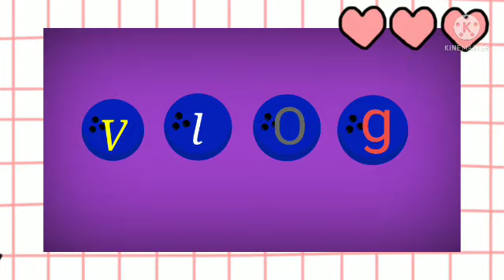দুপুরের পোলাও আর গরুর মাংস রাননা হয়েছিল আর বিকেলে তৈরি করে ছিলাম আমড়ার টক,ঝাল মিষ্টি আচার। 🍀🍀